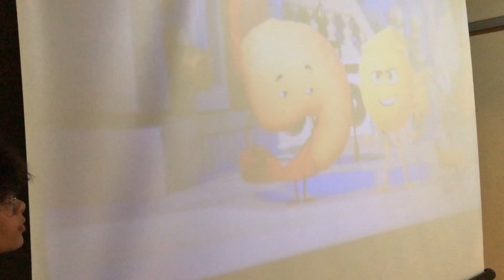MINHA IRMÃ E EU FIZEMOS UMA CABANA*na casa de uma amiga*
MINHA IRMÃ E EU FIZEMOS UMA CABANA
Nesse vídeo nos fizemos uma cabana